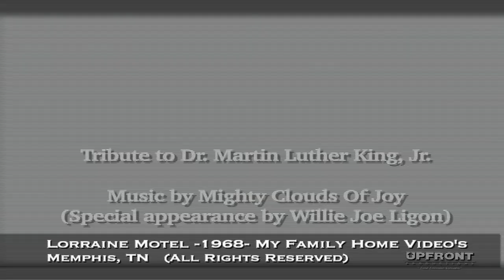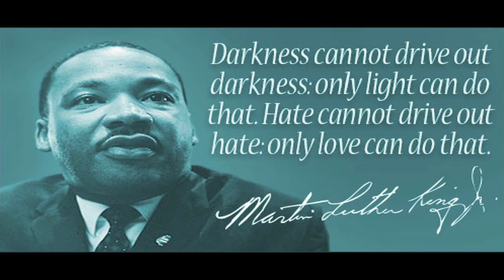Tribute to Dr. Martin King, Jr., w/ Willie Joe Ligon in Memphis, TN (1968) by Keith O'Derek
HISTORICAL FOOTAGE- Never before seen footage of the legendary lead singer Willie Joe Ligon of the gospel group, Mighty Clouds Of Joy in Memphis, TN from (1968) at the Lorraine Motel after Dr. Martin Luther King was assassinated. Footage courtesy of my family home video collection.